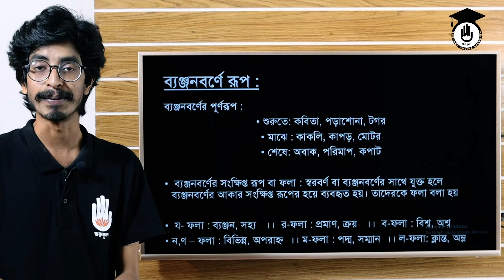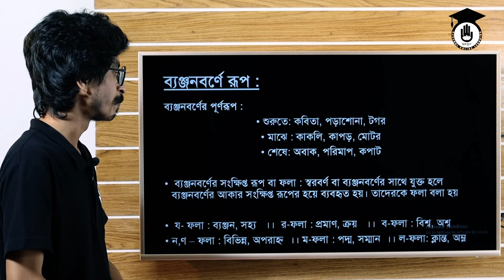Alim HSC Class 11 12 Polytechnic Bangla 2nd Paper- ব্যঞ্জনবর্ণ ও ব্যঞ্জনবর্ণের রূপ। বাংলা গুরুকুল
ব্যঞ্জনবর্ণ ও ব্যঞ্জনবর্ণের রূপ [ Banjonborno o Banjonborner rup ] আজকের ক্লাসের আলোচনার বিষয়। ব্যঞ্জনবর্ণ ও ব্যঞ্জনবর্ণের রূপ [ Banjonborno o Banjonborner rup ] বিষয়টি জানা বাংলা ভাষার ব্যাকরণ অধ্যয়নের গুরুত্বপূর্ণ অংশ। ব্যঞ্জনবর্ণ ও ব্যঞ্জনবর্ণের রূপ [ Banjonborno o Banjonborner rup ] নিয়ে আমাদের বেশ কিছু ক্লাস রয়েছে। এই ক্লাসটি ব্যঞ্জনবর্ণ ও ব্যঞ্জনবর্ণের রূপ সকল ক্লাসের মধ্যে একটি। এই ক্লাসটি এসএসসি স্তরের শিক্ষার্থীদের বাংলা ২য় পত্র প্রস্তুতি (SSC Bangla 2nd Paper), অর্থাৎ নবম শ্রেণীর শিক্ষার্থীদের বাংলা ২য় পত্র প্রস্তুতি (Class 9 Bangla 2nd Paper) এবং দশম শ্রেণীর শিক্ষার্থীদের বাংলা ২য় পত্র প্রস্তুতিতে (Class 10 Bangla 2nd Paper) সহায়তা করবে। পাশাপাশি এইচএসসি শিক্ষার্থীদের বাংলা ২য় পত্র প্রস্তুতি (HSC Bangla 2nd Paper), অর্থাৎ একাদশ শ্রেণীর শিক্ষার্থীদের বাংলা ২য় পত্র প্রস্তুতি (Class 9 Bangla 2nd Paper) এবং দ্বাদশ শ্রেণীর শিক্ষার্থীদের বাংলা ২য় পত্র প্রস্তুতিতে (Class 10 Bangla 2nd Paper) সহায়তা করবে। পাশাপাশি এই ক্লাসটি পলিটেকনিক (Polytechnic Bangla) এর বাংলা (৬৫৭১১) বিষয় এ শিক্ষার্থীদের সহায়তা করবে।

ব্যঞ্জনবর্ণ ও ব্যঞ্জনবর্ণের রূপ [ Banjonborno o Banjonborner rup ] নিয়ে তোমাদের সাথে বিস্তারিত আলোচনা করেছেন রায়হান সানন।